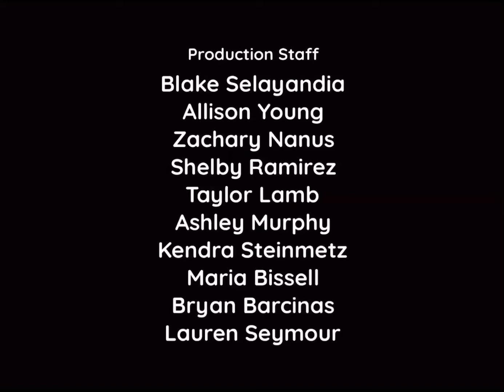Color network/Sesame/Nickelodeon (2008)